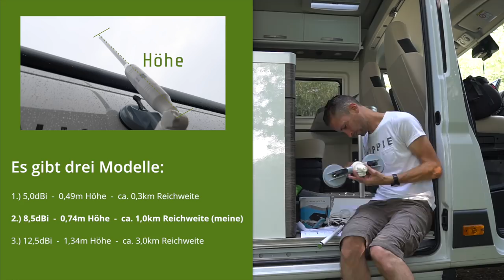Internet im Wohnmobil - 3 Wege zum perfekten Surfen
Internet im Wohnmobil - 3 Wege zum perfekten Surfen - zeigt Euch, wie man im Wohnmobil nicht nur Emails lesen und schreiben kann, sondern auch Filme streamen und größere Dokumente versenden kann. Das Thema Internet im Wohnmobil kann man auf mehrere Arten lösen. Hier zeige ich Euch 3 Wege zum perfekten Surfen und um ein ordentliches WLAN im Wohnmobil aufzubauen.
Zwei Lösungen beschäftigt sich mit LTE-Verbindungen, die andere mit einem Verstärken eines weit entfernten WLANs. Das ist richtig spannend und je nach dem wo und wie Ihr unterwegs seid, bekommt auch Ihr damit sicherlich ein tolles Internet im Reisemobil!

Und hier findet Ihr die gezeigten Produkte:

iPad Halterung*

Lichterkette LED*

Viele Grüße, Euer Markus

Alles auf einen Blick*:

▬ Social Media ▬▬▬▬▬▬▬▬▬▬▬▬▬▬▬

▬ Musik ▬▬▬▬▬▬▬▬▬▬▬▬

Title: Iridescent
Author: Zach Remick

▬ Sonstige Hinweise ▬▬▬▬▬▬▬▬▬▬▬▬